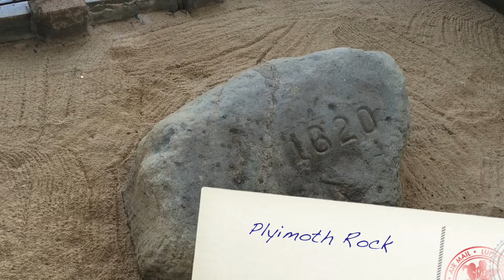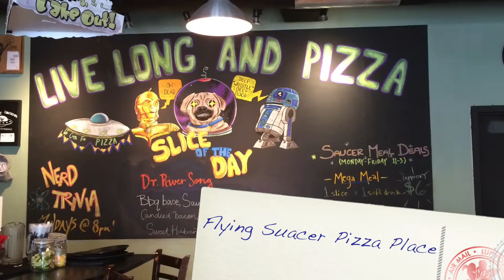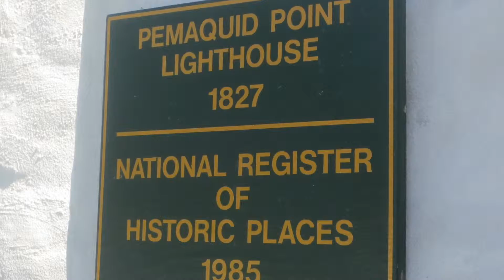My New England Trip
This is a video showing my destinations during a trip that my family took to the New England states this summer.

I am currently making lyric videos for Disney songs.
If you would like to suggest a song, please put it in the comments below.

I used the song On My Way from Brother Bear.